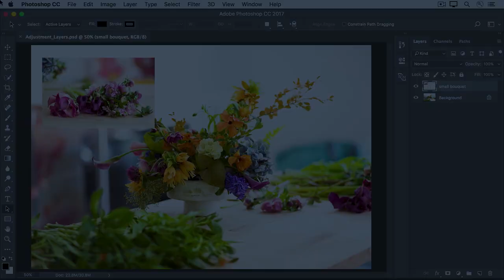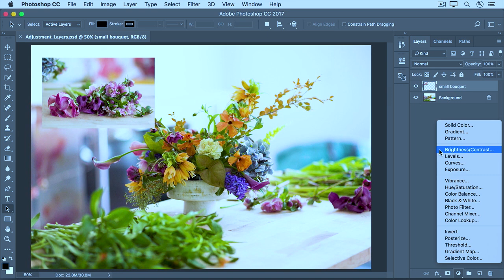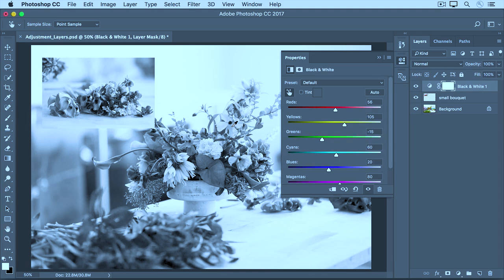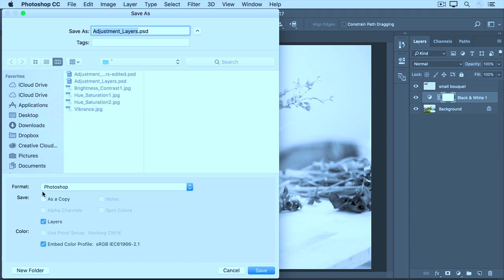Adobe offers powerful editing software such as Photoshop, Adobe Premiere Pro, and Adobe Lightroom.